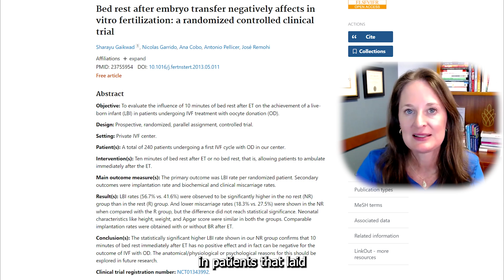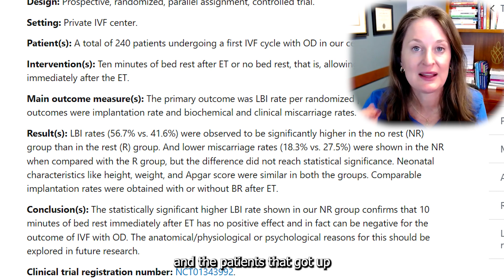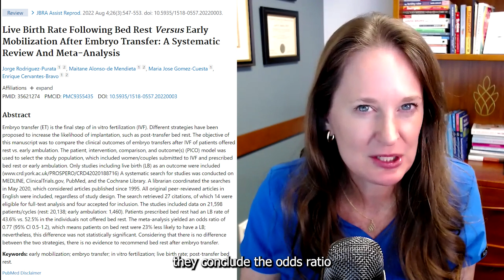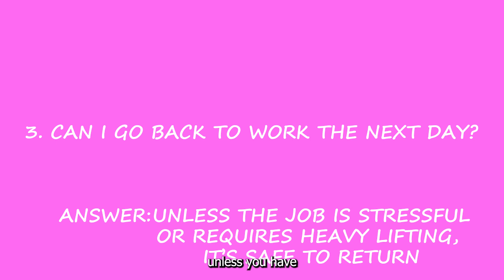Bed Rest After Embryo Transfer? Myths, Facts, and Expert Advice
Are you preparing for an embryo transfer and wondering what to expect afterward? For years, bed rest was considered crucial for success, but recent evidence suggests otherwise! In this video, I'm breaking down the common myth and misconception surrounding bed rest after embryo transfer. As a double-board-certified OBGYN and reproductive endocrinologist with over 20 years of experience, I'm here to provide you with the latest research and expert advice.

In this video, you'll learn:

• The origins of the bed rest myth: Why did this practice become so widespread?
• What the evidence says: I review two landmark studies that challenge the need for bed rest.
• What to do instead: Discover doctor-approved tips for optimizing your post-transfer recovery.
• Answers to common questions: I address your concerns about movement, resuming activities, and more.
• My personal advice to patients: Get a glimpse into how I counsel my patients after their embryo transfers.

Plus, I share a real-life example of a world-class athlete who proved that strenuous activity doesn't necessarily hinder implantation! Whether you're about to undergo an embryo transfer or simply curious about the latest fertility science, this video is packed with valuable insights.